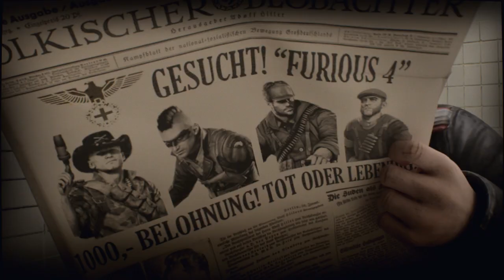BIA F4 - E3 trailer [ES]